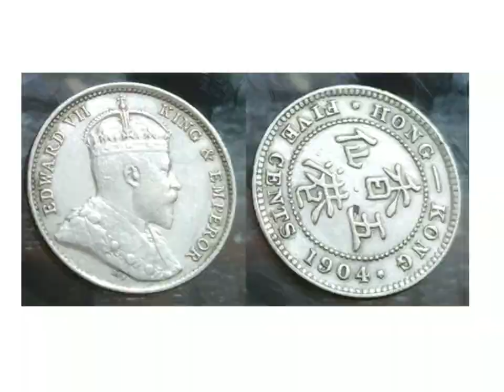115 year old Silver Hong Kong 5 cent 1904 price kya hai ??